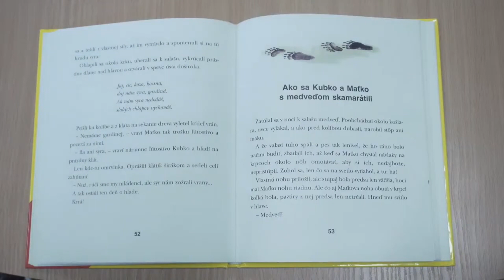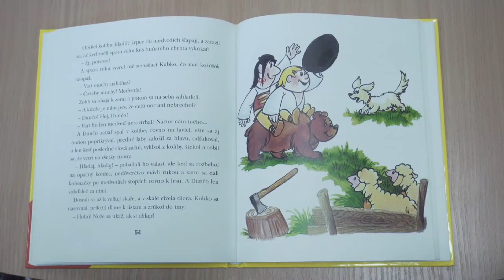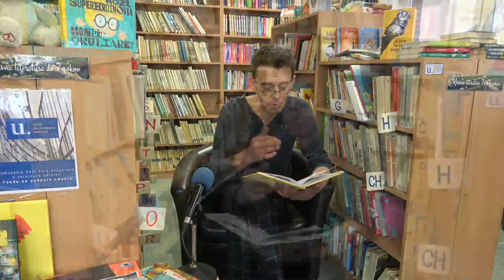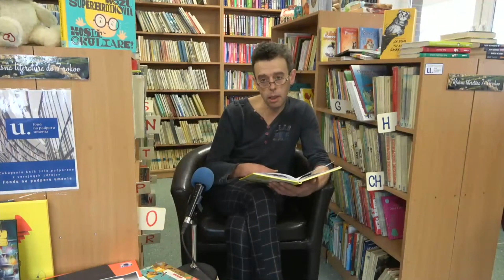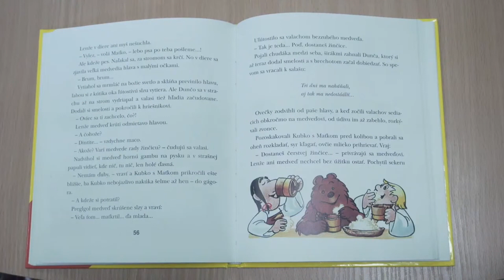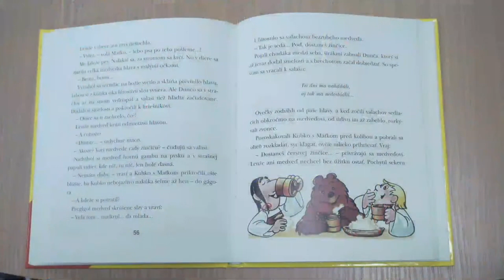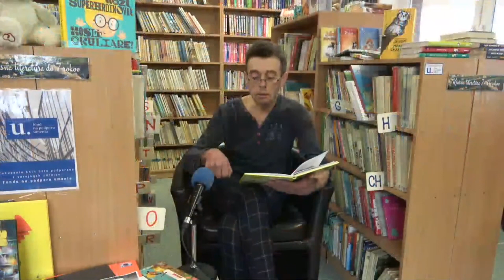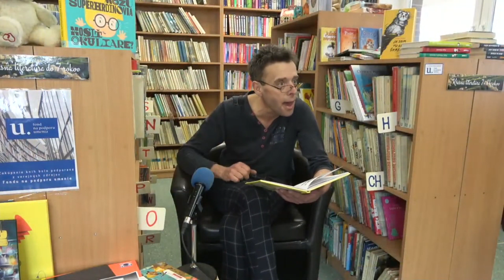Ako sa Kubko a Maťko s medveďom skamarátili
Milé deti.
Srdečne Vás pozdravujeme z Mestskej knižnice v Hriňovej, kde sme si pre Vás pripravili rozprávkové čítanie. V mesiaci apríl si môžete na YouTube kanáli MSKS Hriňová vypočuť rozprávky z kníh, ktoré máme aj v našej knižnici. Ak sa Vám naše čítanie bude páčiť, nakreslite rozprávkové postavičky z rozprávky a svoje kresby pošlite do mestskej knižnice.
1.4.21 - Ako sa Kubko a Maťko s medveďom skamarátili
3.4.21 - Dobrodružstvá z dvora veselého gazdu Fera - Poľovačka na pytliaka
5.4.21 - Ako Kubko s Maťko učili kukučku kukať
7.4.21 - Dobrodružstvá z dvora veselého gazdu Fera - Cirkusové kúsky
9.4.21 - O hlúpej žene - Pavol Dobšinský - Ondrej Sliacky
11.4.21 - Dobrodružstvá z dvora veselého gazdu Fera - Nočný výlet
13.4.21 - Zverinec na siedmom poschodí - Pes na siedmom poschodí
15.4.21 - Dobrodružstvá z dvora veselého gazdu Fera - Mačiatka v nebezpečenstve